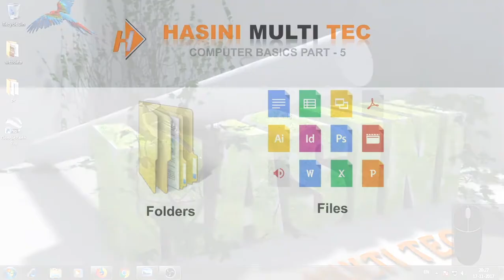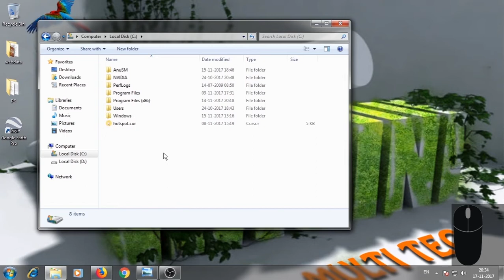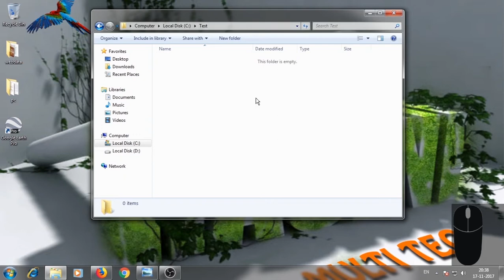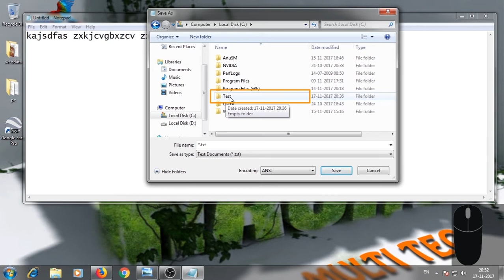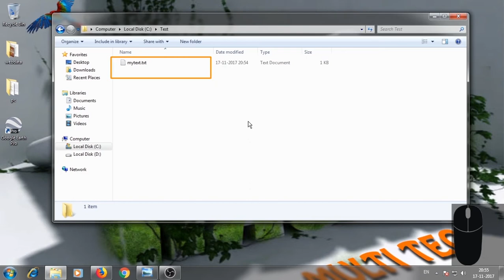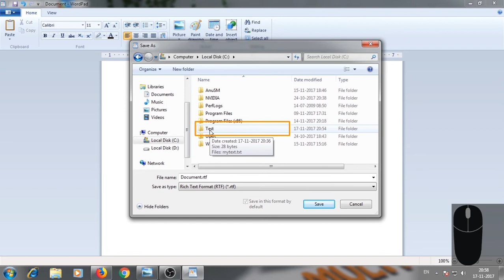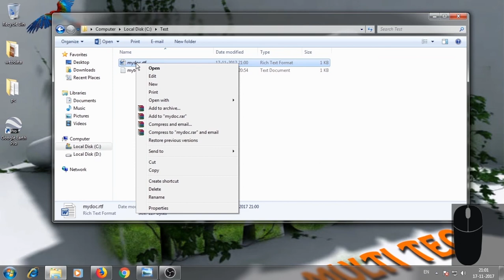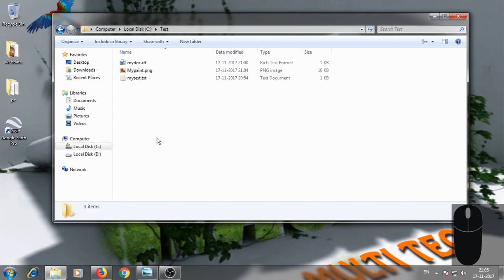Computer Basics Part - 5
In Part 5, What is a Folder? What is a file ? How to create a Folder and File?, learn here.